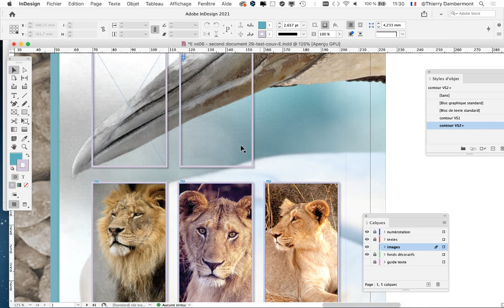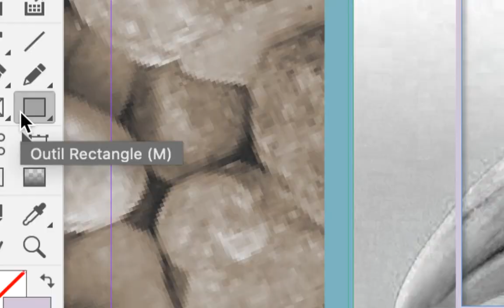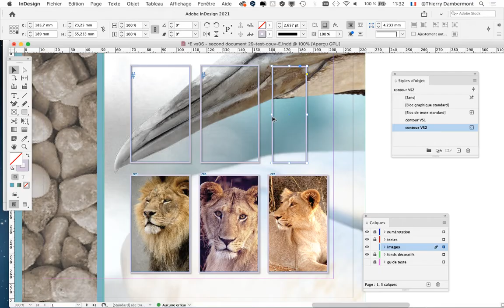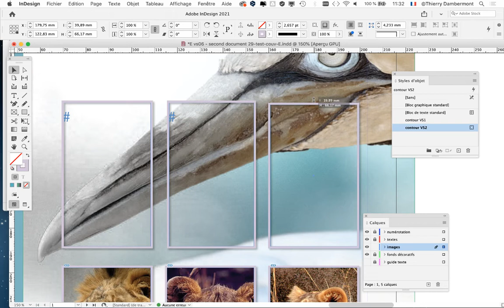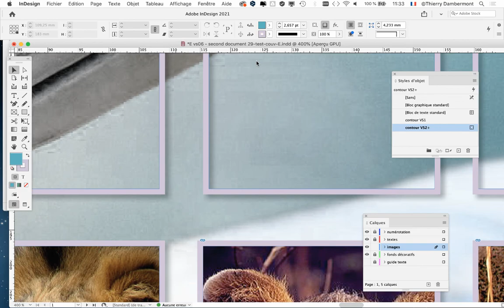part 147 de 184 un cours par Thierry Dambermont pour bien débuter Adobe InDesign en peu de temps